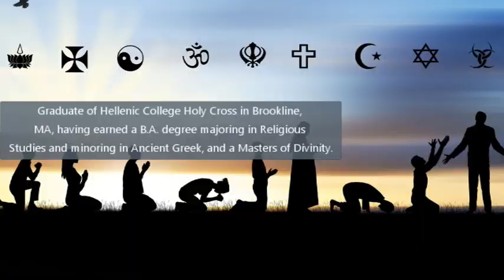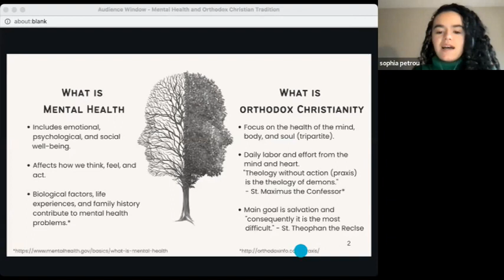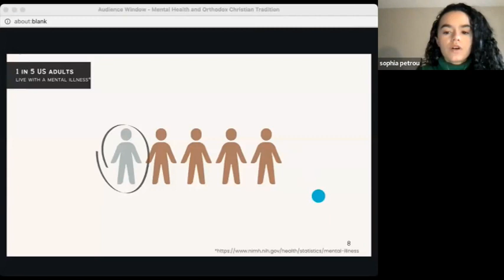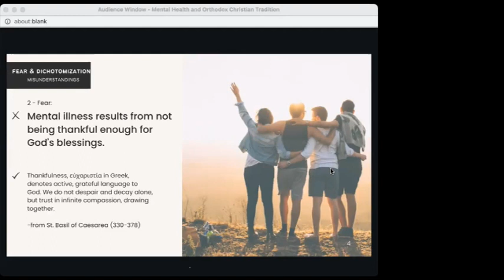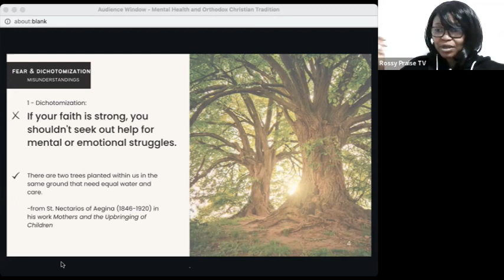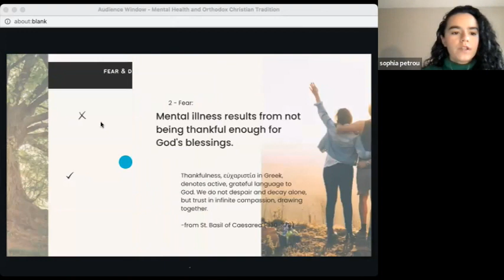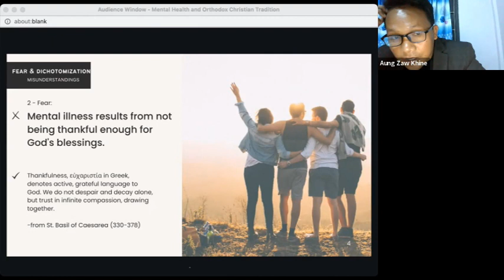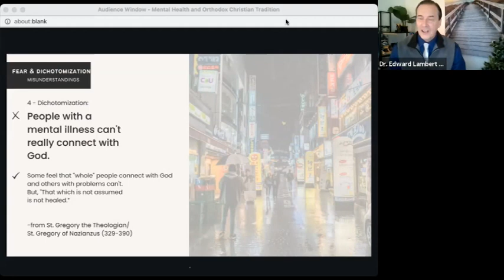Religious studies and psychology by Sophia Petrou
Sophia Petrou, a guest speaker studying religious studies and psychology, discusses the intersection of mental health, religious studies, and theology. She addresses misconceptions about seeking help for mental and emotional struggles within faith communities and emphasizes the importance of balance between mental health and spirituality.

- Sophia Petrou is a guest speaker studying religious studies and psychology.
- She explores the connection between mental health, religious studies, and theology.
- Misconceptions about seeking help for mental and emotional struggles within faith communities are discussed.
- The importance of balance between mental health and spirituality is emphasized.